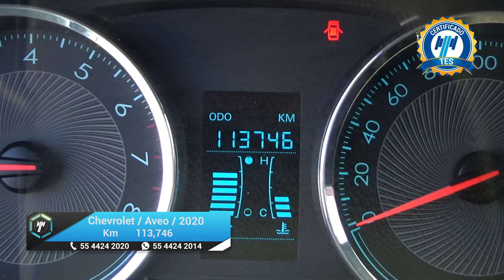Chevrolet / Aveo / 2020 - 19671